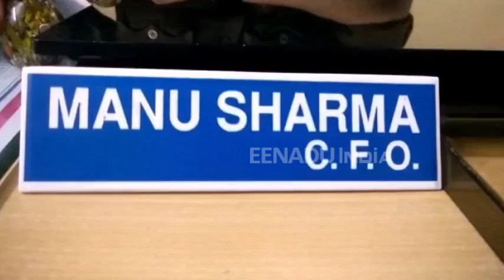मैनपुरी : दीवाली को लेकर व्यवस्थाएं दुरुस्त कर रहा अग्निशमन विभाग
मैनपुरी : दिवाली यानी खुशियों से भरे जगमगाते दीयों की रोशनी का त्योहार. इसमें सबसे अधिक प्रशासन को जिम्मेदारी भरी चुनौतियों का सामना करना पड़ता है. दिवाली में पटाखों का जोड़ भी बखूबी देखने को मिलता है. ऐसे में सावधानी बरतने की जरूरत होती है. सावधानी न बरतने पर कभी-कभी खुशियां गमों में तब्दील हो जाती हैं.